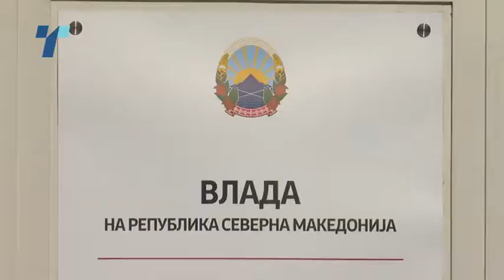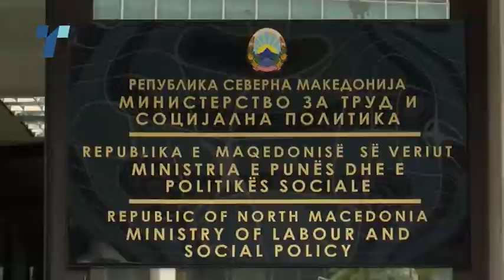Владата го усвои Предлог- законот за заштита и спречување на насилството врз жените